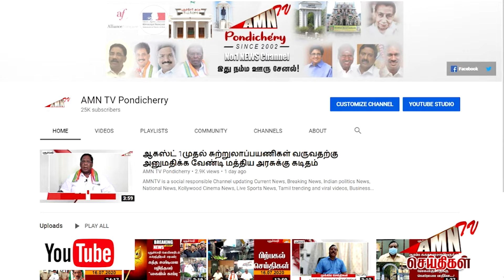பாகூர் துணை மின் நிலையத்தில் பராமரிப்பு பணி - 15.12.2023 வெள்ளிக்கிழமை மின்தடை